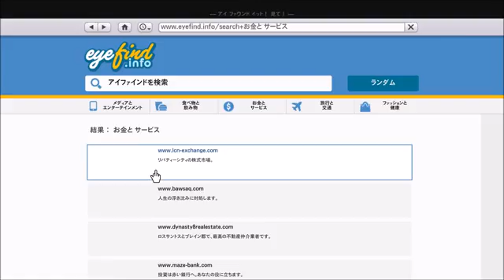GTA Los Santos V 100%への道 Part132【Spaceship Parts (1-10)】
Los Santos　普通のプレイ動画です…
1時間越えです。